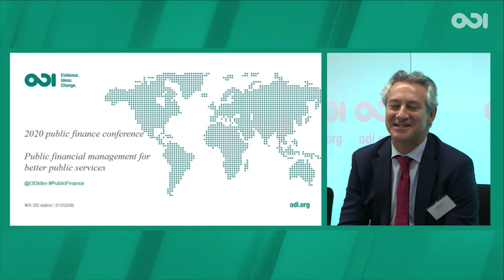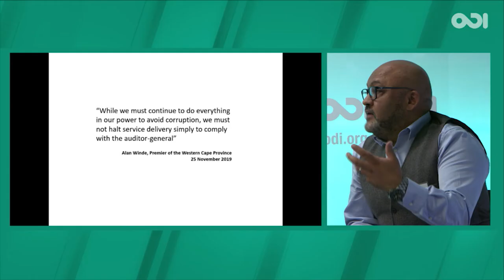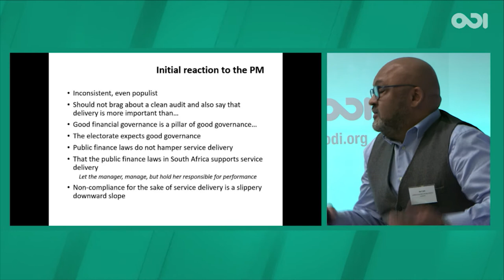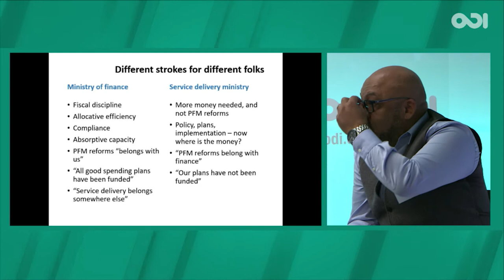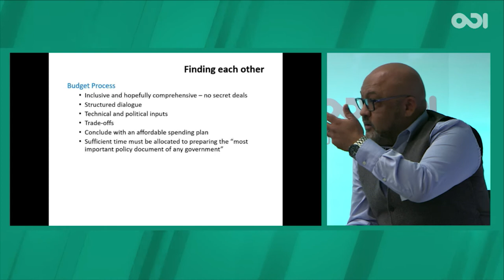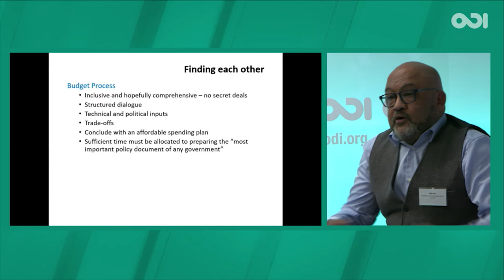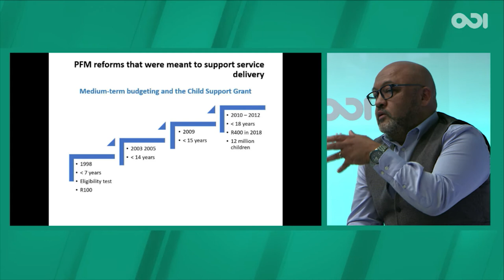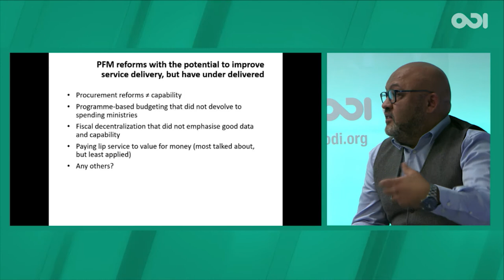PFI conference 2020 session 1: making PFM responsive to the demands of public service provision